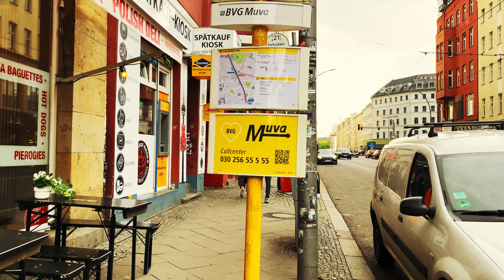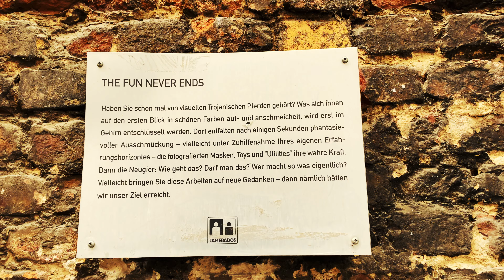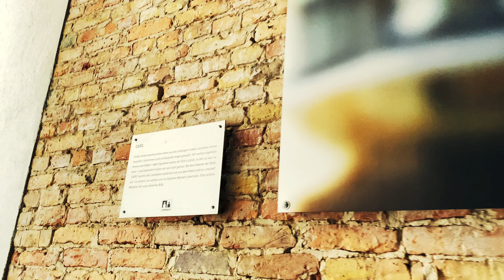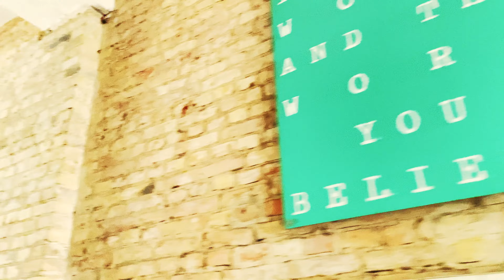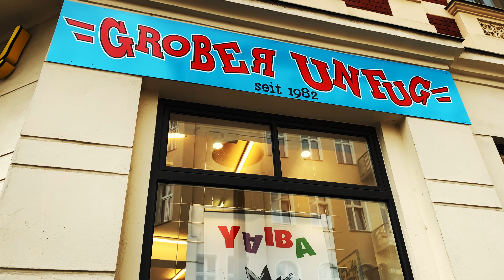Berlin Walk. 🇩🇪. STRIPPER on the wall in a hidden Prenzlauer Berg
📱My iPhone: 🇩🇪
📱My iPhone: 🇺🇸

Join me for not one, but many Berlin walks! Get ready to explore the heart and soul of Germany's capital city with me. From the vibrant streets of Prenzlauer Berg to the iconic landmarks that define Berlin's skyline, our walking tours will take you on a journey that you won't soon forget.

Our first stop is Saarbrücker Str. 11, where we'll begin our adventure through the charming neighborhood of Prenzlauer Berg. We'll take in the sights and sounds of Teutoburger Platz and marvel at the stunning architecture of Zion Church. Along the way, we'll explore hidden gems like the peaceful Weinbergspark and stop by Torstraße 109, home to the famous Salz, Zucker, Sex...

As we make our way through the city, we'll stumble upon unexpected treasures like the local comic book store and the awe-inspiring Sacred Heart Church. Whether you're a seasoned traveler or a first-time visitor, our walking tours offer a unique perspective on Berlin's rich history and vibrant culture.

So why wait? Join us for a Berlin walking tour today and discover the beauty of walking Berlin. These tours are not just a great way to explore the city, but they also offer a chance to meet new people and make lasting memories. Walking Germany has never been more exciting, so grab your walking shoes and get ready for an adventure like no other!

ROUTE TIMESTAMPS
0:00:00 - Saarbrücker Str. 11
0:07:18 - Teutoburger Platz (Prenzlauer Berg)
0:13:05 - Zion Church (Prenzlauer Berg)
0:22:30 -  Weinbergspark
0:29:28 -  Torstraße 109 (Salz, Zucker, Sex)
0:36:26 - Comic book store
0:41:05 - Sacred Heart Church